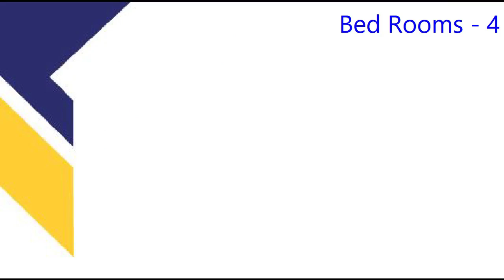Pringle Bay 565